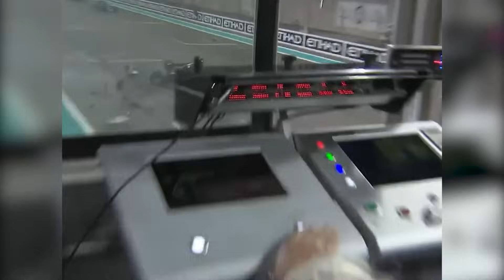Worst F2 Crashes EVER!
Prepare yourself for a heart-pounding journey through the most jaw-dropping Formula 2 crashes in history! In this riveting video, we'll delve into the adrenaline-fueled world of Formula 2 racing and explore some of the most harrowing and unforgettable moments on the track.

From high-speed collisions to heart-stopping near misses, these crashes are a stark reminder of the intense risks involved in competitive motorsport. Join us as we analyze the causes, effects, and aftermath of these spectacular incidents, and uncover the incredible stories of resilience and bravery that emerged from the wreckage.

Whether you're a seasoned motorsport enthusiast or a casual fan, this video is sure to keep you on the edge of your seat from start to finish. So buckle up and get ready to experience the thrill and danger of Formula 2 racing like never before.

* NOTE: There are no fatalities in this video *

About Racers Reverie
🎥  Videos about Motorsports, F1, Racing, Nascar, MotoGP and more
🎨  Written, voiced and produced by Racers Reverie